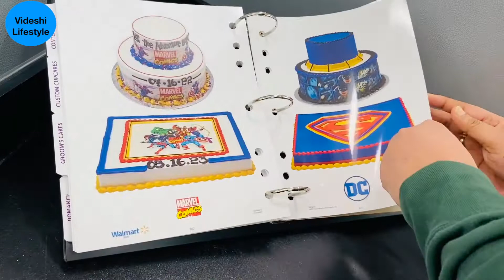It's Time for SURPRISE | Birthday Vlog | Indian YouTuber in America | Part-1 | Videshi Lifestyle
Hi Guys,
In this video we shared a fun surprise vlog, How Indian celebrate Birthday in USA .We are from India and we live in USA. And we make videos related to USA, Education, Travel, Fashion, Study aboard and Indian life in USA. In this Video I tried to showing you America. And this holiday season. Hope you really liked it. To watch further more videos related to America.